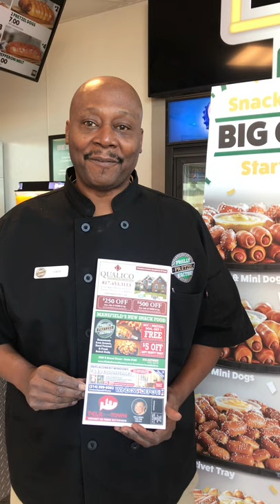Philly Pretzel Factory Mansfield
Great results on his 1st mailing. Only gets better from there!